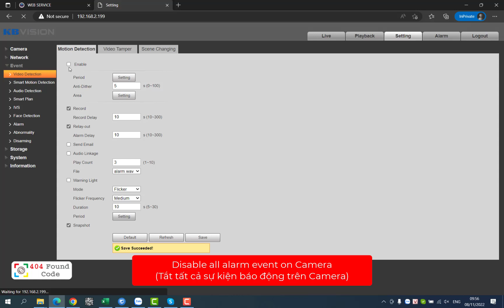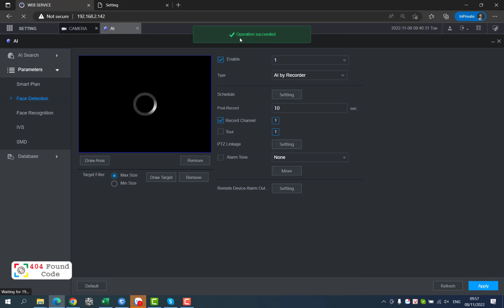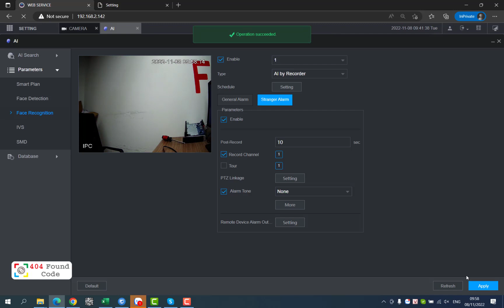Cài đặt nhận diện khuôn mặt báo động đèn còi trên đầu ghi hình Ai Dahua